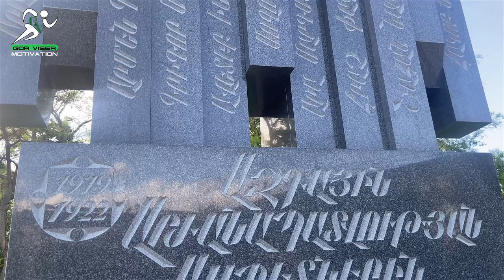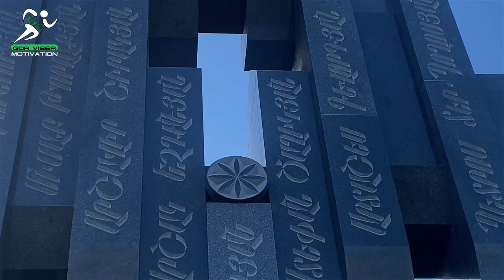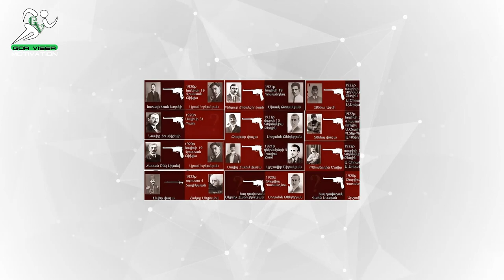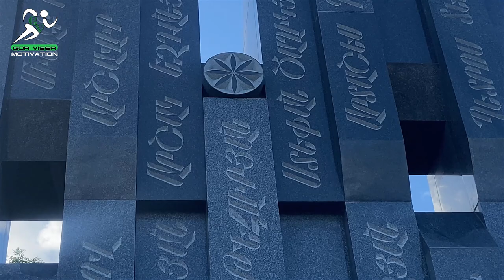«Նեմեսիս» աղբյուր-հուշարձան / Ապամոնտաժե՞լ, թե ոչ, Արդյո՞ք այս հուշարձանի տեղադրումը սխալ էր